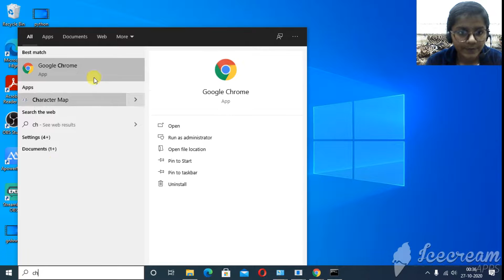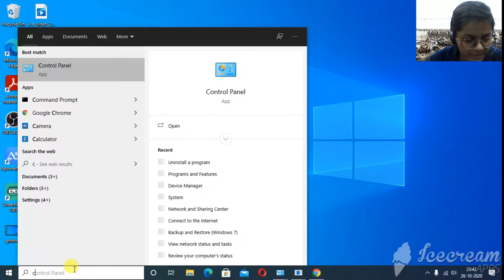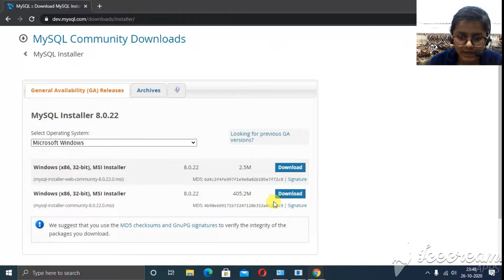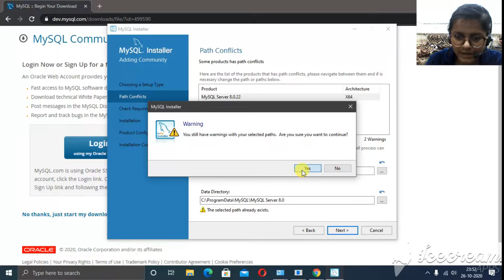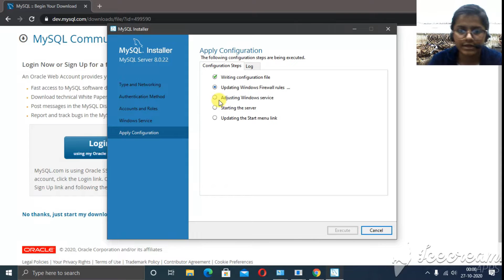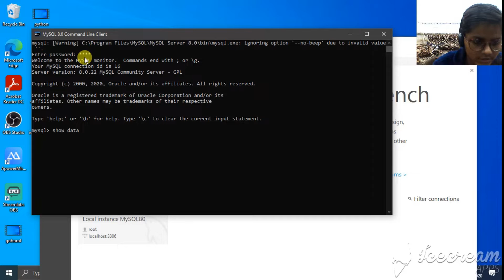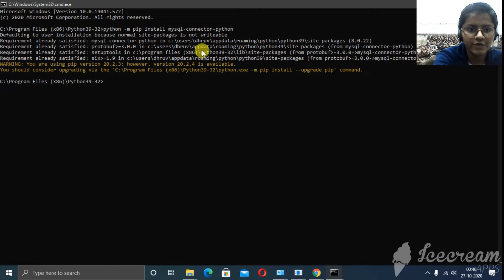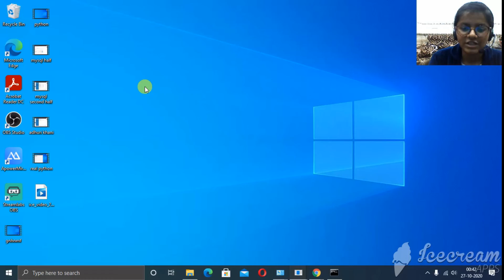How to Install python\MySQL\MySQL connector with python\Multi Tasking No.1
here is the easy and detail explain of installation of python, mysql and mysql connector

i hope you all get help through this video
for any query comment box is open.